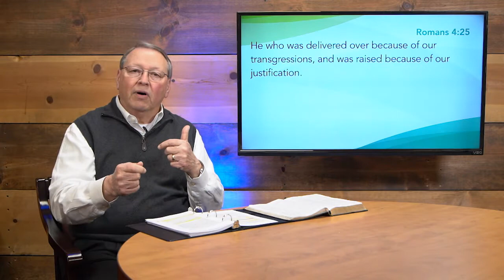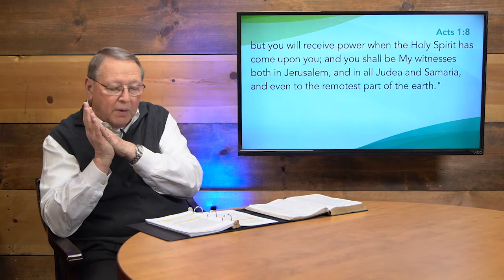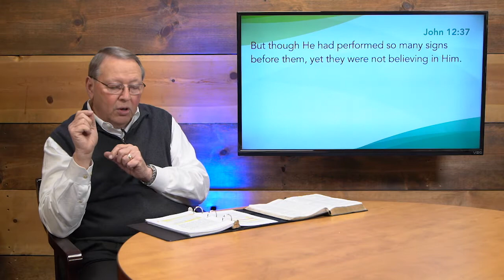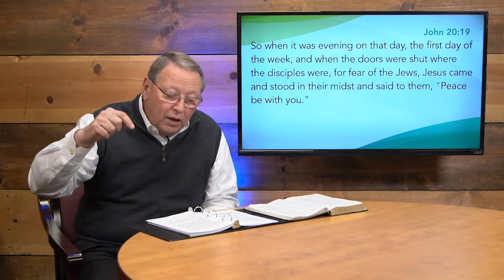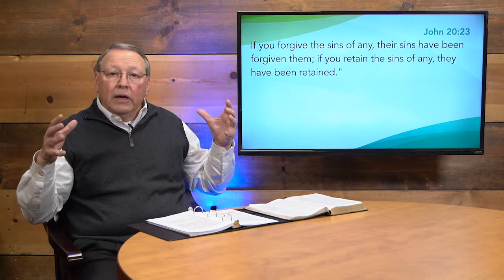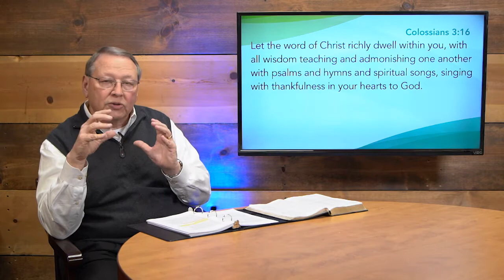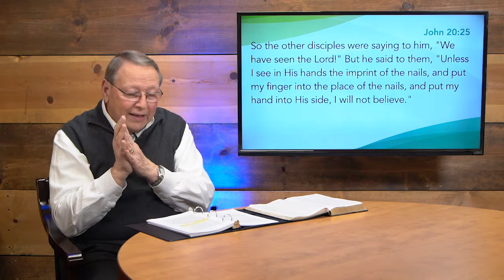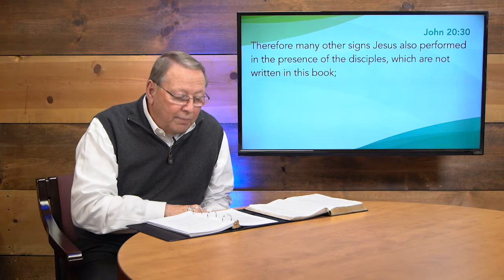Wednesday Night Bible Study - January 13, 2021